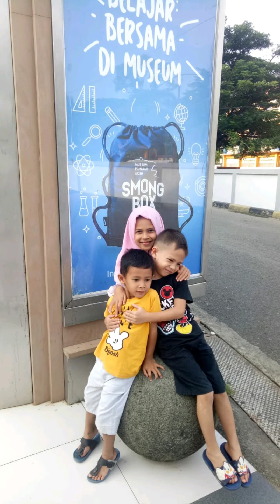nikmat tuhan yang mana yang kamu dustakan